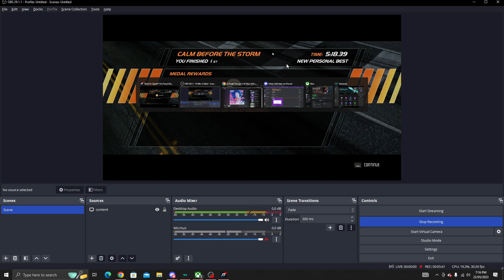Need for speed hot pursuit with Breaking all though sonic